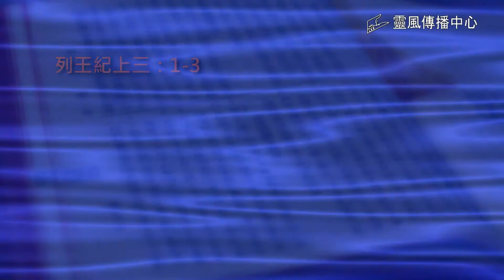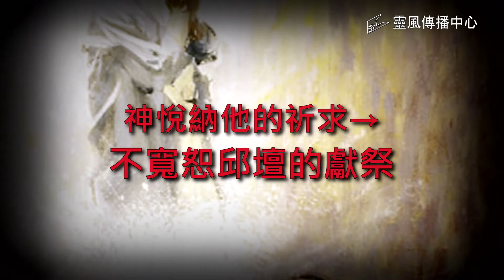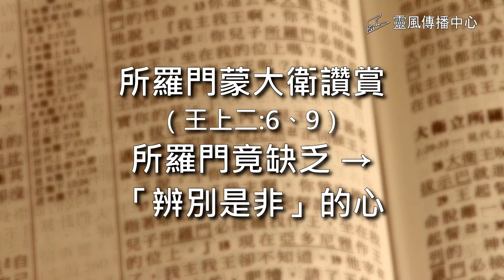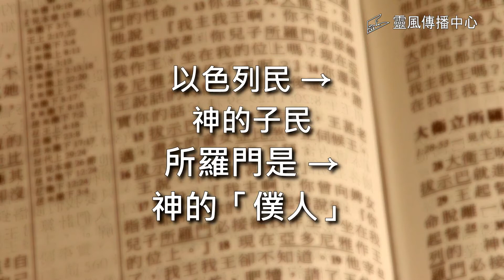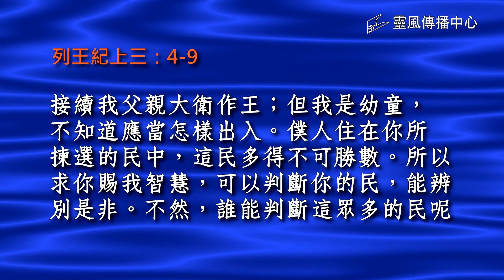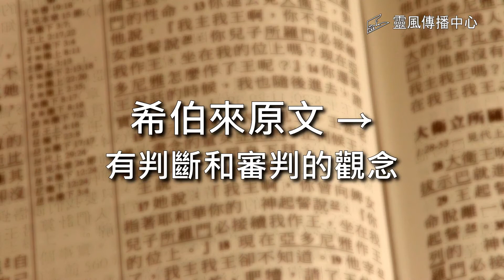王上#08. 所羅門王求智慧